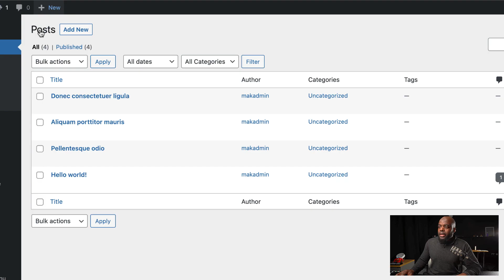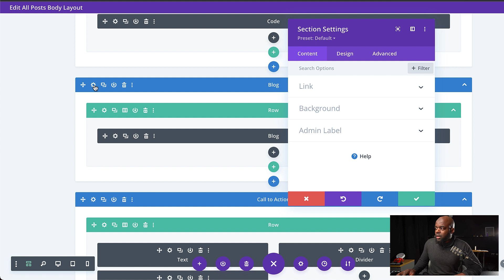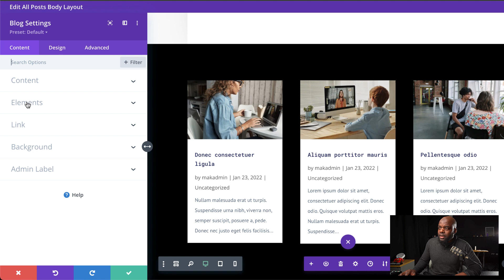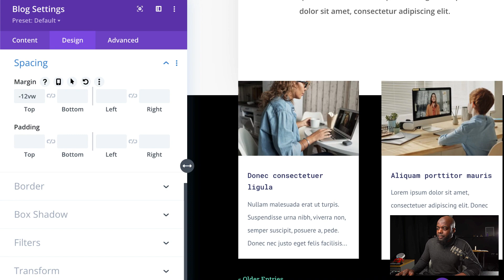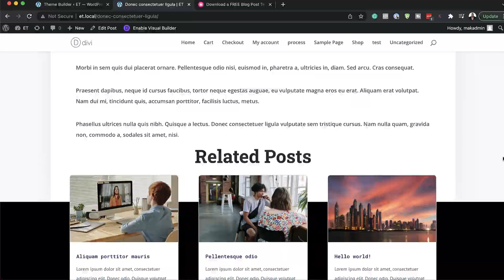How to Add Related Posts to Your Divi Blog Post Template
Related posts are a great way to increase your blog’s traffic. Users on your blog will see posts that they’re already interested in. This keeps them on your site longer and increases their interaction with you and your website. Fortunately, related posts are easy to add to your Divi blog post templates in the Divi Theme Builder. In this article, we’ll show you how.